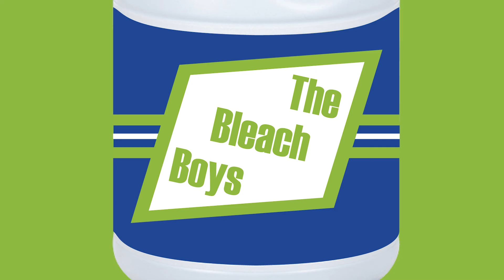The Boys Play Resident Evil 7 - Sec V - The Bleach Boys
Bleach Boys is:
Austin, Ian, and Trevor.